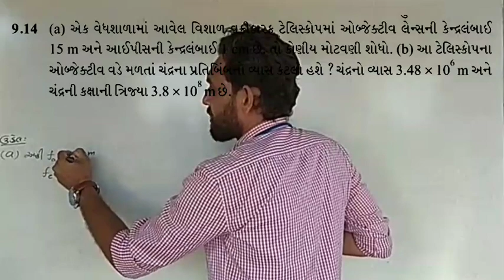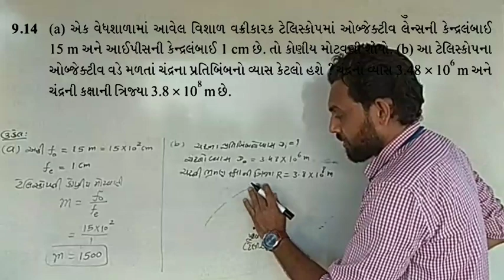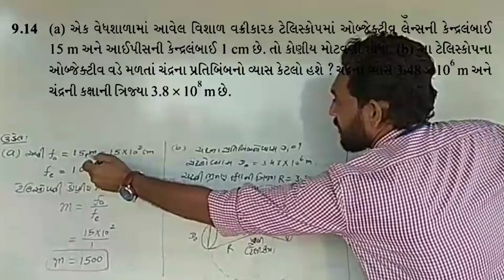EXERCISE 9.14 IN GUJARATI | CH9 RAY OPTICS | CLASS12 PHYSICS NCERT | JEE-NEET | GUJCET | GSEB BOARD